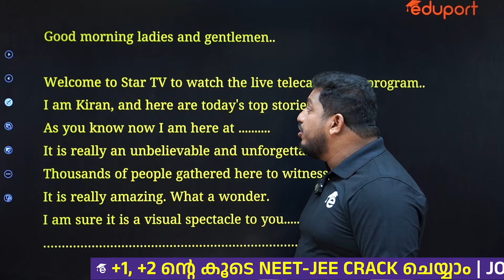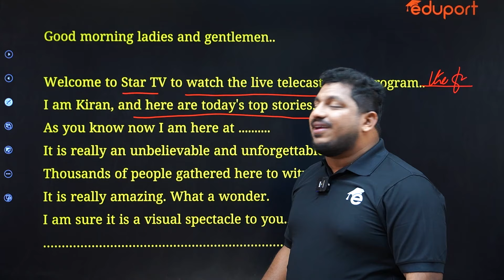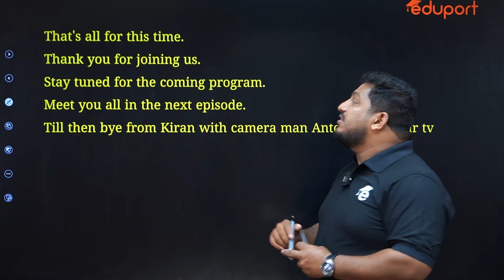Plus One English | Live TV Report | ഉറപ്പായും വരുന്ന Question | Eduport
Plus One English Live TV Report, including formats in Malayalam. Master the art of TV report writing with detailed examples and step-by-step instructions, tailored for Plus One students. Perfect your skills and ace your exams!